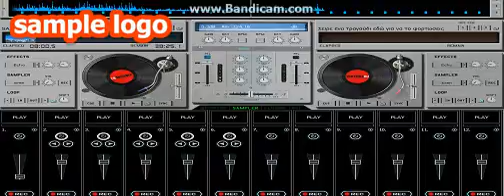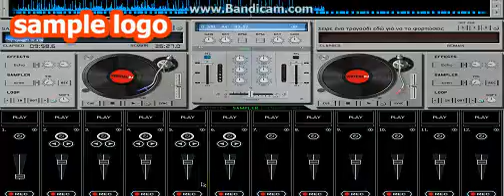MOYSIKOS GALAXIAS WEB RADIO